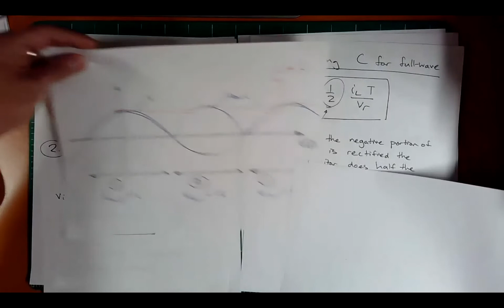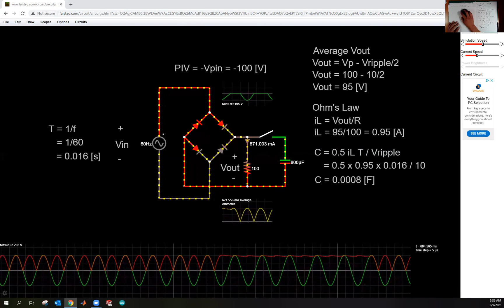ET 370 Lecture 3B Full Wave Rectifier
Topics Covered:
      Full Wave Rectifier
      Smoothing Capacitor
      Peak Inverse Voltage
      Circuit Simulation